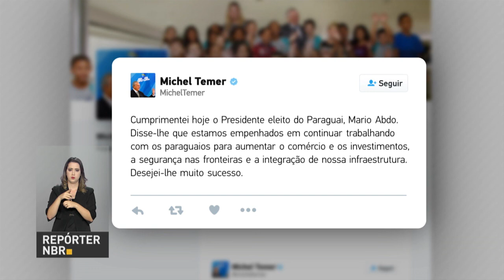BOLETIM REPÓRTER NBR 16h - 23 de abril de 2018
REPÓRTER NBR 16h - 23.04.18: duas resoluções publicadas hoje no Diário Oficial da União prometem dar uma mãozinha  para a regulamentação tributária das empresas inscritas no Simples Nacional. E mais: o Plano de Ação Nacional para a Conservação dos Papagaios já conseguiu tirar uma espécie da lista de animais ameaçados de extinção.